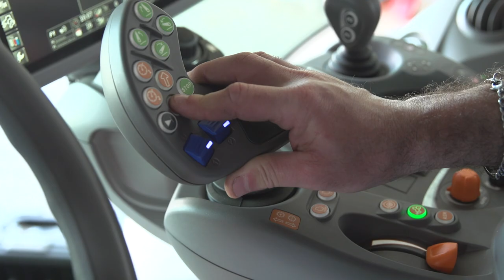A Tu per Tu con DEUTZ-FAHR - Serie 6 TTV - Ep.4 - Powershift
Piena gestibilità di motore e trasmissione: con la funzione Powershift, hai l’intero controllo della Serie 6 TTV nelle tue mani.